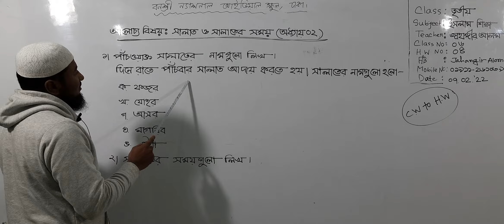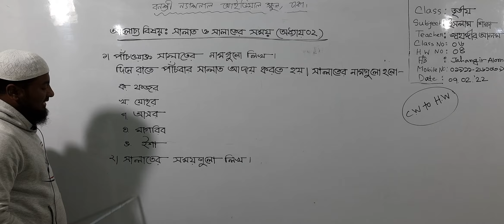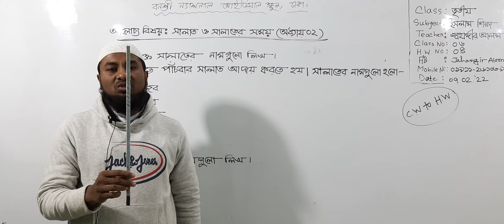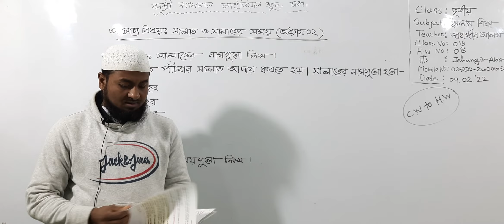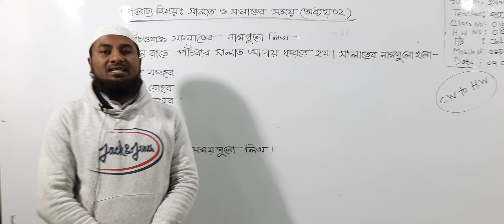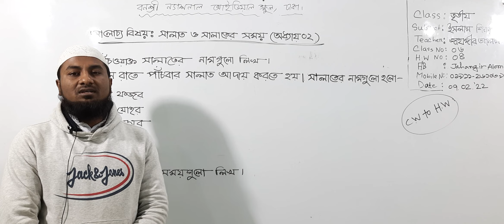তৃতীয় শ্রেণির ইসলাম ও নৈতিক শিক্ষা, ক্লাস নং-৬, আলোচ্য বিষয়: সালাত ও সালাতের সময় (অধ্যায়-২)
অর্ধবার্ষিক-২০২২
শ্রেণি: তৃতীয়
বিষয়: ইসলাম ও নৈতিক শিক্ষা
ক্লাস নং-৬
আলোচ্য বিষয়: সালাত ও সালাতের সময় (অধ্যায়-২)
শিক্ষক: জ. জাহাঙ্গীর আলম